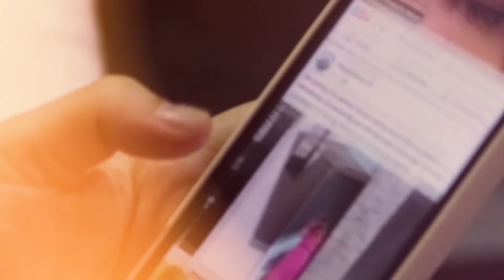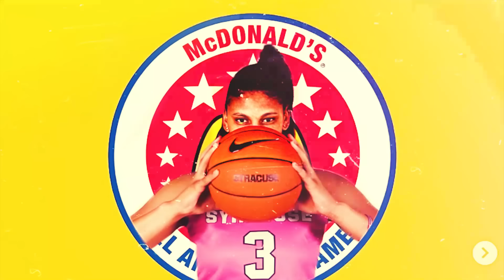THE UNDERRATED RISE OF KAMILLA CARDOSO - Love, Sacrifice and Money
"Hey there, folks! We're diving into the buzz around Kamila Cardoso, the unstoppable force fueling South Carolina Gamecocks' success. Join us!"